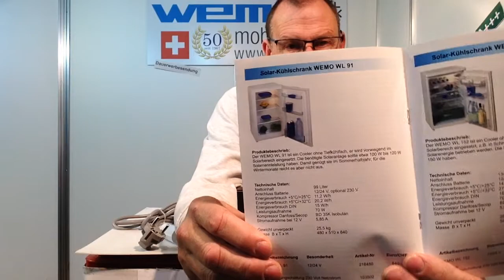Kühlschrankkompressor Wansheng WV35TY aus Solarkühlschrank WL91